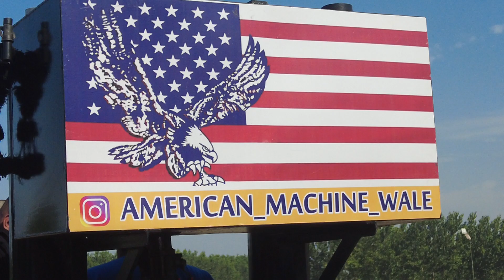अमेरीकन मशीना वालो का जानॅडीयर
अमेरीकन मशीना वालो का जानॅडीयर | American Machine Wale